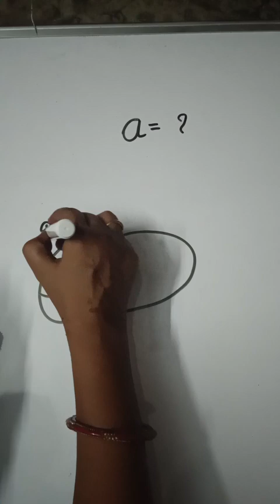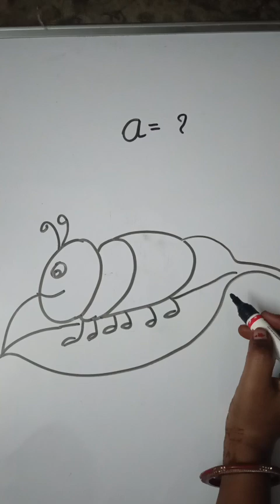Laxmi arts/Amazing drawing idea with letter a#viralvideo#drawing#art